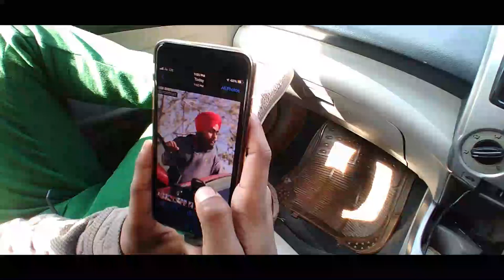how i make reels and click photos | abianshi singh | short vlog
now i will post two three video in week so sub the channel till then bye  bye